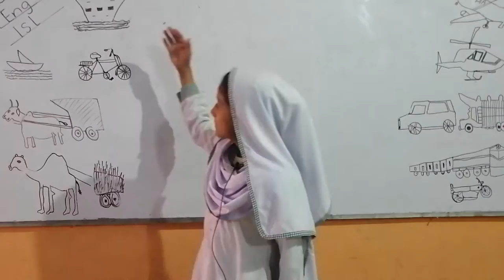Fiza Class Two (Charli)